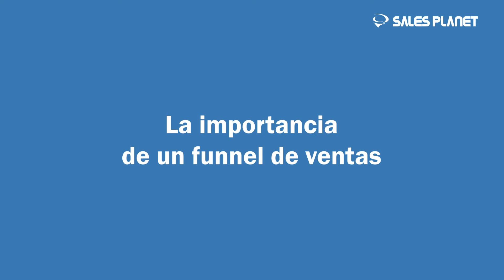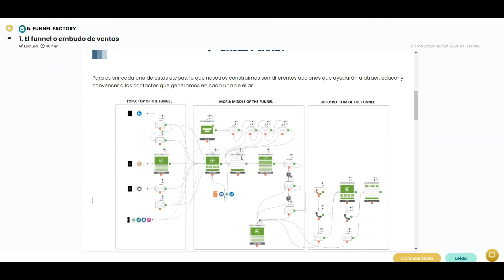La importancia del funnel en tu estrategia de ventas B2B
Un funnel es un proceso bajo el que diseñamos una estrategia, y es la forma más básica por la que deberíamos empezar cualquier acción de marketing/comercial.

Responde tres preguntas:
- ¿Cómo hago que me conozcan?
- ¿Cómo hago que confíen en mi cuando consigo que me conozcan?
- ¿Una vez que confían, que tengo que hacer para que me compren?

¿Y para qué sirve? Para controlar lo que pasa en cada etapa, medir y mejorar.

Primero hay un punto de conocimiento inicial que lo denominamos nosotros: El Top Of the Funnel, la parte inicial del Funnel el TOFU, donde conocemos algo por el medio que sea. Ese algo nos tiene que convencer, nos tiene que educar.

Y después tenemos que convertir a esa gente que no nos conoce
¿Este quién es, este qué hace y qué hace tu empresa?
Tenemos que educarla durante un espacio de tiempo.

Si no tienes procesos definidos, ¿cómo sabes lo que funciona?

Entra al Blog donde encontraras contenido de gran valor que te ayudara a incrementar tus ventas B2B

Si te ha interesado el video y quieres aprender más visita la ACADEMIA GRATUITA de ventas líder en español: